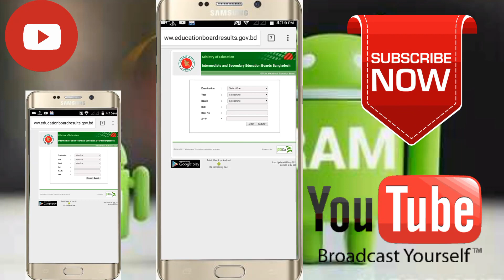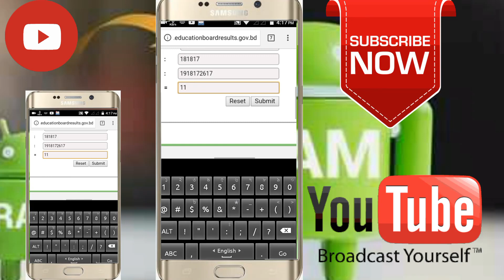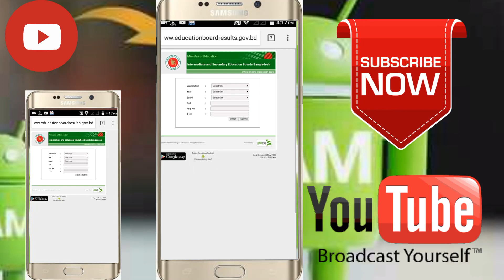জে এস সি পরীক্ষার রেজাল্ট নিন।।।